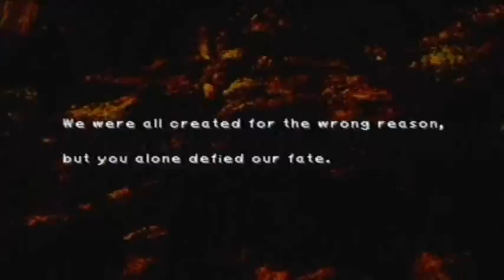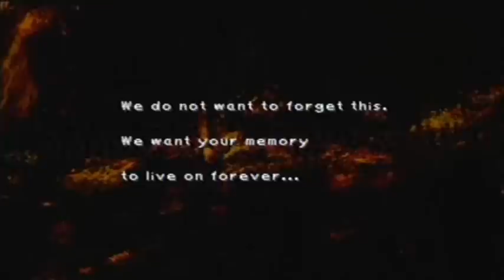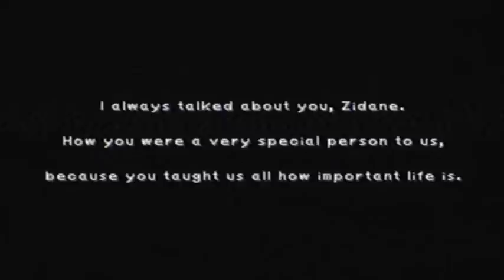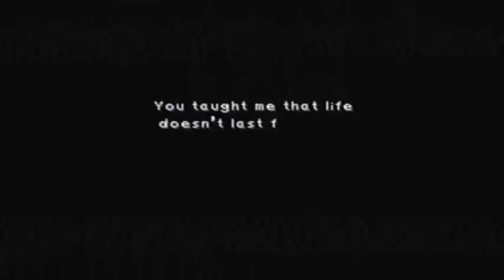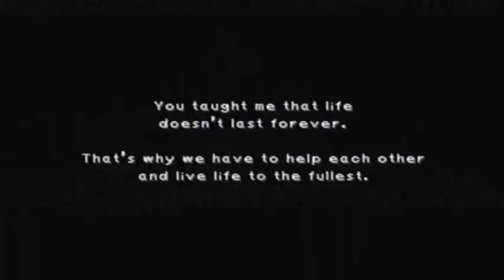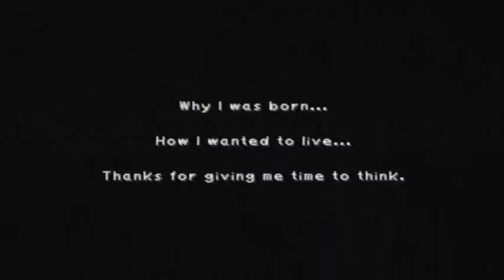Final Fantasy IX Walkthrough Part 121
Part 121 of FF9 - Zidane looks for Kuja